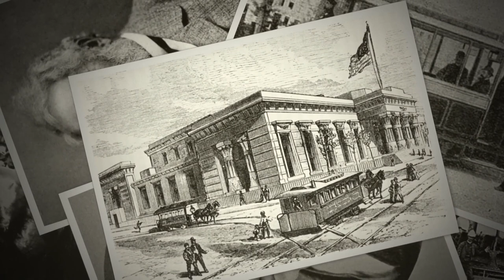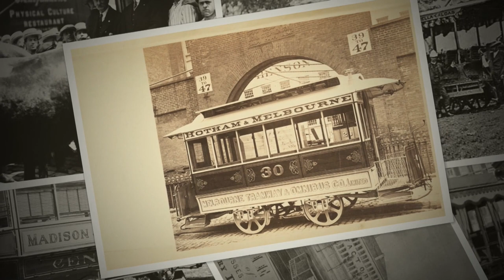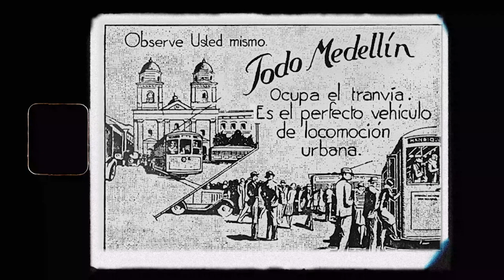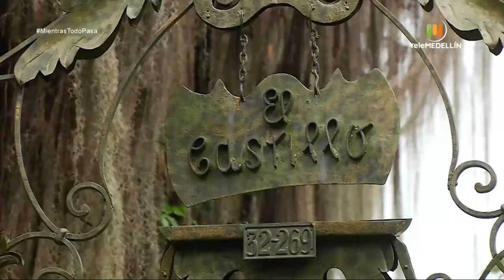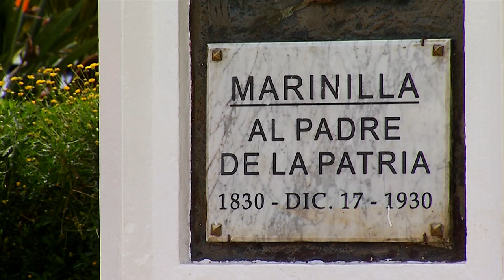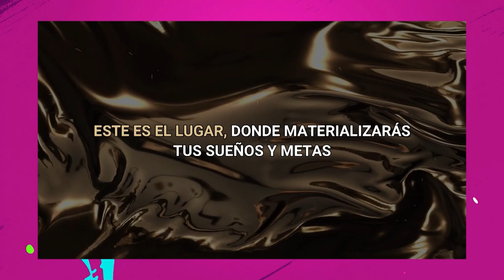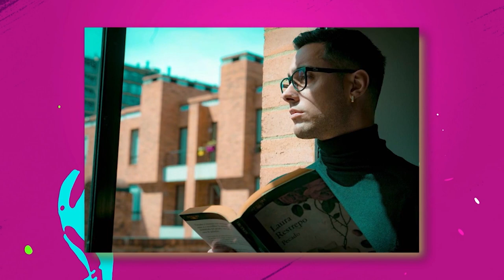ESTILO TEEN 6 de junio de 2021 [Programa completo] Telemedellín